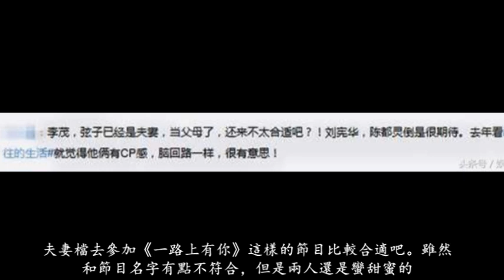《如果愛》繼劉憲華陳都靈後又官宣了一對嘉賓，網友：這樣好嗎？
現在《如果愛》第四季已經開始在拍攝了，觀衆很好奇這次會不會又撮合一對。目前官宣的第一對男女嘉賓分別是劉憲華和陳都靈，音樂天才和清純校花的組合，很令人期待哦。